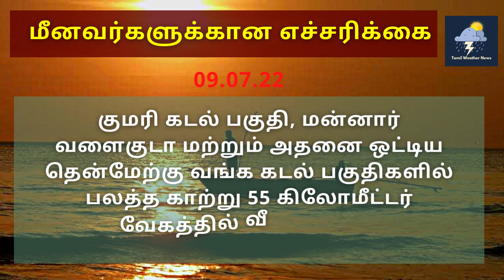தமிழகத்தில் தீவிரமாகும் தொடர் கனமழை | தென்மேற்கு பருவமழை எதிரொலி | Tamil Weather News